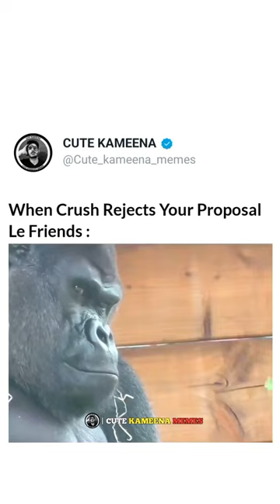When Crush Rejects Your Proposal | Memes Status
KEYWORDS
memes
funny memes
xavier memes who is he
memes x discord
memes xd random
memes xd turbios
xavier memes
xtramath memes
xmas memes
xbox memes
xmas memes 2021
xiao memes
memes xbox
xmas memes funny
x ray memes
xavier funny memes
memes youtube
memes youtube download
memes youtube banner
memes youtube channel name ideas
memes youtube channel
memes xiu
memes xmas
memes yt
work memes
memes wallpaper
memes website
memes web series
memes world logo
memes wars mod apk
memes wallpaper 4k
memes whatsapp dp
memes without text
what is the meaning of memes
memes xd
what are dank memes
what are the little miss memes
what is hump day memes
why are memes funny
what are the funniest memes
what is love memes
why are memes popular
memes xavier
memes youtube channel names
memes yes no
memes wallpaper hd
memes 007
zelda memes
zach wilson memes
zoom memes
zearn memes
zuma memes
zlatan memes
zodiac memes funny
zoom meeting memes
memes 001
zodiac memes
0sanitymemes
00s memes
meme 0 days since
02 memes
meme 0-4
049 memes
meme 0 iq
meme 001 squid game
zodiac signs memes
memes za kuchekesha 2022
memes yes or no
yugioh memes
memes yesterday match
yellowstone memes
youtube memes
you memes
yoda memes
you had one job memes
yes memes
yoga memes
youtube peppa pig memes
memes za maisha
memes zim vs pak
memes zone
memes zip file
memes zip download
memes za kuchekesha
memes za mapenzi
memes za kiswahili
memes za kuchekesha 2021
memes world
vadivelu memes gif
0 sanity memes
memes template download
spider man memes
sad memes
single memes
sonic memes
memes template
memes trending
memes tag
memes thumbnail
memes today
stranger things memes
memes to send to your boyfriend
memes to send to crush
memes tamil
memes today match
the office memes
trending memes
tous les memes
the best memes
squid game memes
spongebob memes
the best memes of all time
memes stickers
really funny memes
reddit dank memes
reaction memes
retirement memes
raiders memes
romantic memes
memes shayari
memes sound download
memes short video
star wars memes
memes school
memes share meaning in hindi
memes shorts
memes scroll meaning in hindi
memes song
memes status
shrek memes
school memes
the funniest memes
the meaning of memes
video memes
memes video download app
memes video download
memes video
memes video clip download
memes video clip
memes viral hashtags
memes video template
memes video short
memes viral
memes virat kohli
uno memes
vadivelu memes
vin diesel family memes
very funny memes
valentines memes
veterans day memes
valentine's day memes
virgo memes
vacation memes
unspeakable minecraft memes
ukraine war memes
the squid game memes
memes unique
that's hilarious memes
to funny memes
memes username for instagram
memes username
memes urdu meaning
memes university
memes upsc
memes underwear
memes urdu funny
umar akmal memes
memes used in youtube videos
memes url
your mom memes
undertale memes
ukraine memes
unusual memes
urban meyer memes
uplifting memes
007 memes
0-4 fantasy football memes
relatable memes
memes 7.3 powerstroke
69 memes
60th birthday memes
60th birthday memes female
6ix9ine snitch memes
6th grade memes
60s spiderman memes
memes 7x1 alemanha
memes 7 days
memes 7 de setembro
69 memes images meaning
memes 7 de julio
memes 7 de setembro 2021
memes 7 de setembro 2022
memes 7w7
memes 7x1
memes 7 pecados capitales
70th birthday memes
70s memes
6969 memes
6ix9ine memes
76ers memes
5sos memes
memes 5 de julio
memes 50 sombras de grey
50 cent memes
50th birthday memes
50th birthday memes for her
50 memes in one song
50th birthday memes female
50 year old memes
5 minute crafts memes
69420 memes
5th grade memes
5 gum memes
memes 6529
memes 60th birthday
memes 666
memes 60
69 memes images
69 memes matlab
7th grade memes
7th amendment memes
memes 5sos
meme 9+10=21
memes 9gag
memes 911
memes 90s
memes 9+10
memes 90 day fiance
memes 99
memes 9ja
memes 9 months pregnant
9gag memes
8 mile memes
90s memes
90 day fiance memes
911 memorial memes
99 memes
911 memes never forget
90s memes funny
9gag funny memes
90 day memes
80s movie memes
80s birthday memes
7 days to die memes
8 bit memes
75th birthday memes
7 deadly sins memes
7.3 memes
7.3 powerstroke memes
memes 80s
memes 8 ball pool
memes 8-2
memes 8k
memes 8 de julio
8th amendment memes
80s memes funny
88 memes
meme 86
80s memes
80th birthday memes
8th grade memes
80s music memes
8 ball pool memes